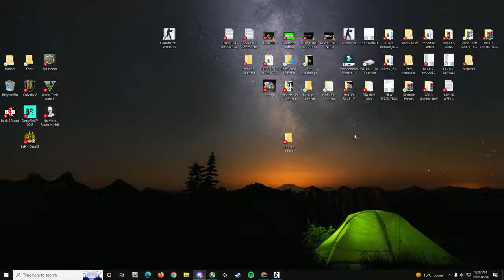​Counter-Strike: [GC] Zombie Plague: 74.91.123.158:27030 [PC/STEAM]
►Send your funny or interesting Counter Strike Zombie Clips to

If you have a YT channel I will Credit and Promote your Channel in the Title and  Video Description!

Videos can be just any modes as well. Example: Nightmare, NightCrawler, Survivor, ETC.

Send your clips to my email above and if approved I will upload it to Youtube!

►Server
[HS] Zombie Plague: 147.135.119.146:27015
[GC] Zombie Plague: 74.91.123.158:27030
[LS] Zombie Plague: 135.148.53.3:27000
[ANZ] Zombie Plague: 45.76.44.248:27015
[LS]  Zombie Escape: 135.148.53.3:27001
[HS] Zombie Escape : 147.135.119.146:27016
Dark Professional Zombie Escape: 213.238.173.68:27015